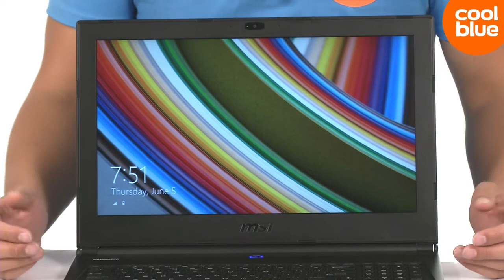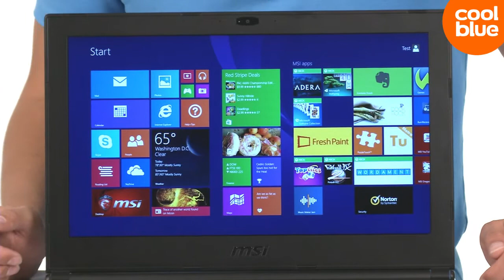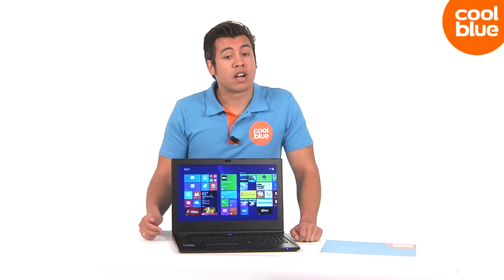MSI GS60 2PC-016NL Ghost productvideo (NL-BE)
Wil je de MSIGS60 2PC-016 bestellen?

De MSI GS60 2PC-016NL Ghost is een dunne game-laptop met een 15,6 inch Full HD-beeldscherm, Intel Core i7-processor, 16 GB geheugen, SSD-schijf en NVIDIA GeForce GTX-videokaart. Wij adviseren deze laptop voor:

Mobiel gebruik.
Games spelen zoals Battlefield 4 op hoge instellingen.
Hobbymatig foto's en video's bewerken.
Full HD-films en Youtube-video's bekijken.
Word, Powerpoint & Excel.